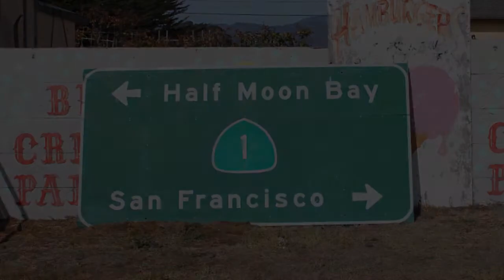CAEP Fest West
CAEP Fest West, held in Half Moon Bay, CA, brought together CAEP participants from around the world for a weekend of culture, music, and new friends. In addition to CAEP hosts and participants, the community of Half Moon Bay was invited to our first wine tasting event giving them the opportunity to talk with international winemaker interns and taste some of the wines that CAEP participants had a hand in creating.